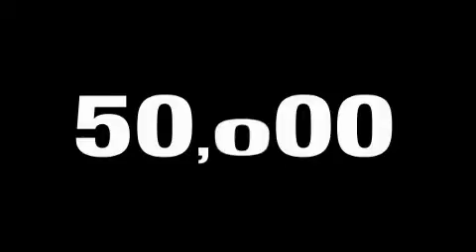Used 2007 Acura TL Shelby NC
We've been honored to serve the Shelby NC area, we promise that your experience at our dealership will exceed your expectations!

 Year: 2007
 Make: Acura
 Model: TL
 Engine: Gas V6 3.2L/196
 Trans.: Automatic
 Exterior: Carbon Gray Pearl
 Miles: 49,122
 Interior: Parchment

 4421 East Dixon Blvd.

 Preowned 2007 Acura TL Shelby NC